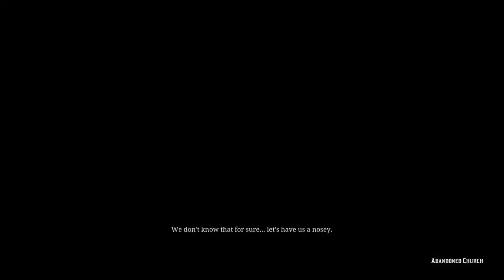ROBBING BANKS - RDR2 PLAYTHROUGH PART 17